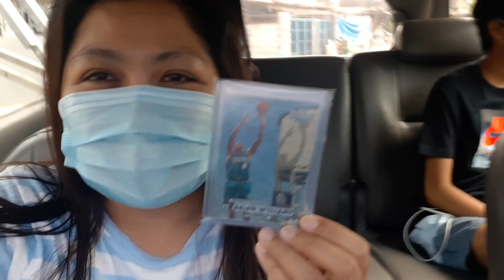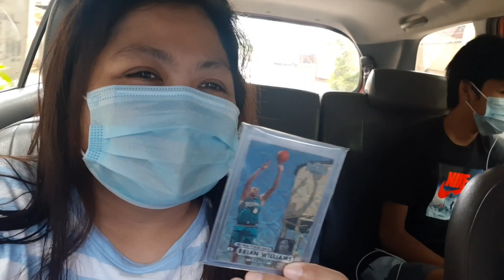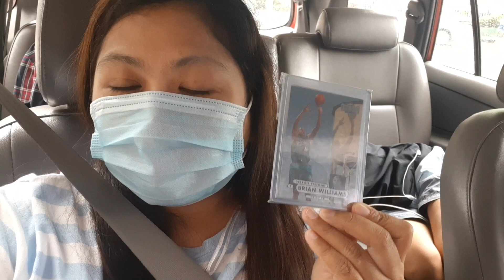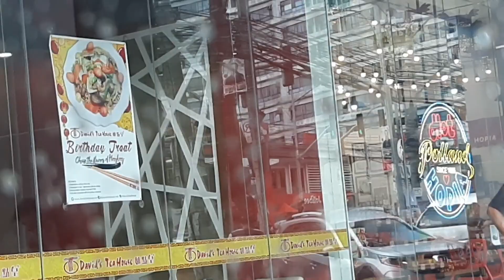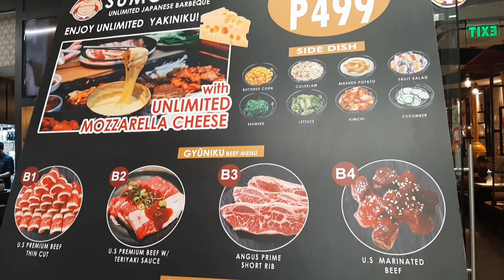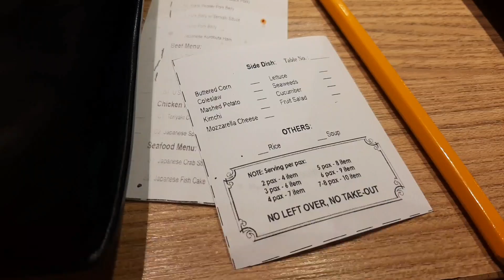NBA Cards Binenta (Magkano ang Halaga?) Lunch at Sumo Niku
PMG NBA cards binenta
Lumch at Sumo Niku